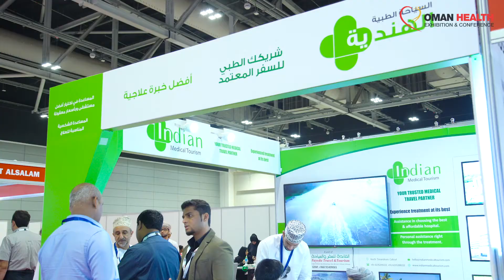Glimpse of Oman Health Exhibition 2019